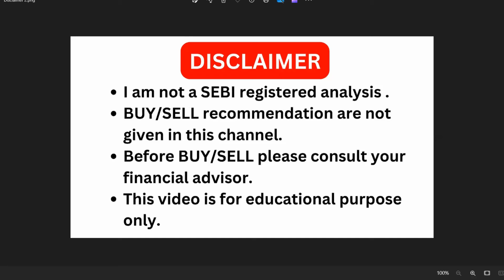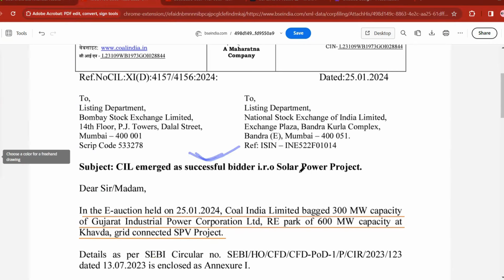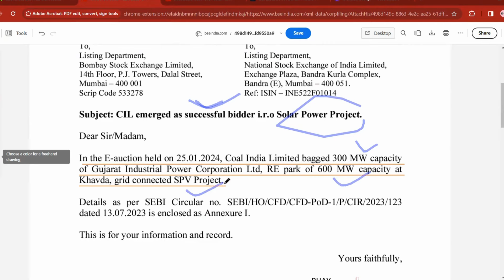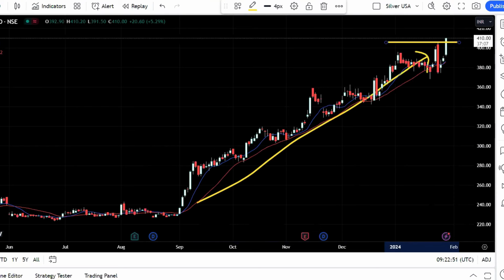Coal India Share dividend News I COAL India share latest news I CIL Share news I Coal India share